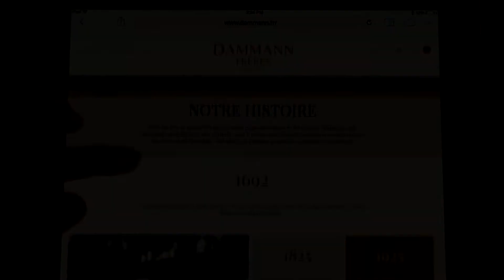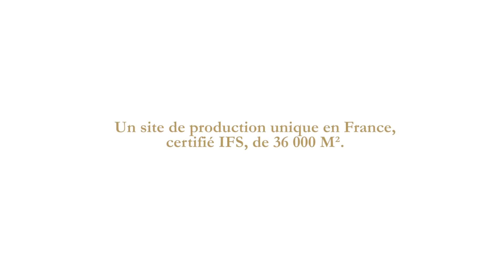Visite privée chez Dammann Frères - Découvrez les coulisses et les métiers de notre entreprise.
Si l’histoire de l’entreprise Dammann Frères débute il y a plusieurs siècles, c’est au milieu du XXe siècle avec l’arrivée de la famille Jumeau-Lafond à la tête de l’entreprise que l’activité se consacre exclusivement au commerce du thé et des plantes à infuser. Depuis, ce sont trois générations qui se transmettent connaissances et expertises autour d’une boisson parmi les plus consommées au monde. Cette passion est le moteur de tous les métiers Dammann Frères. Au cœur de l’entreprise, les experts sont en relations directes avec les plantations. Ils ramènent de leurs voyages les feuilles aux couleurs et aux saveurs multiples, point de départ à une activité intense. A son arrivée, après un contrôle exigent, la matière première passent entre les mains de 190 collaborateurs : assemblage, mélange, conditionnement en vrac, sachets Cristal®, boîtes ou en élégants coffrets pour être proposée aux consommateurs. Dans nos boutiques, à travers nos corners, au restaurant ou lors d’un séjour dans un hôtel en France comme dans 70 pays à travers le monde, amateurs et connaisseurs apprécient nos sélections et nos créations. Comme une invitation à mieux nous connaître, nous vous convions à une visite privée de notre Maison. Bienvenue chez Dammann Frères.